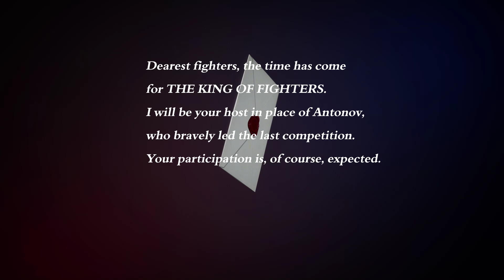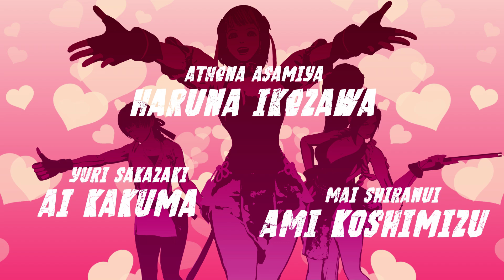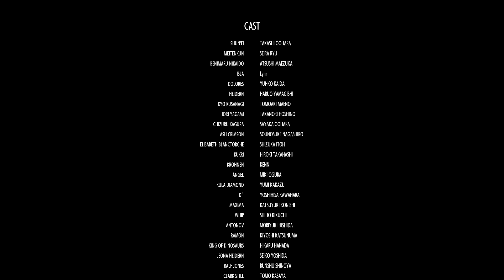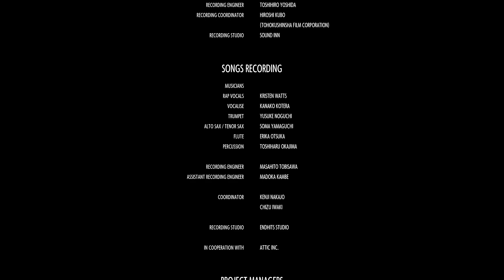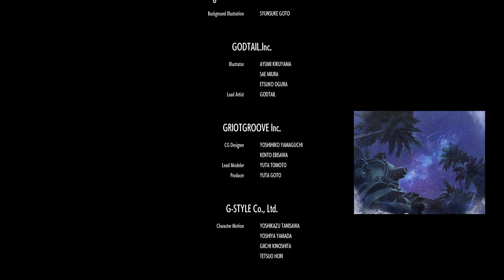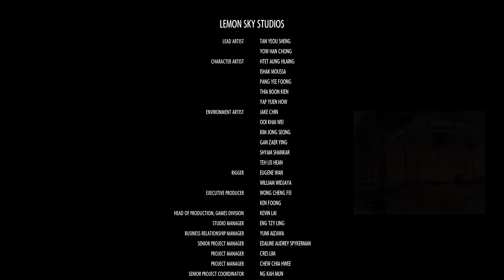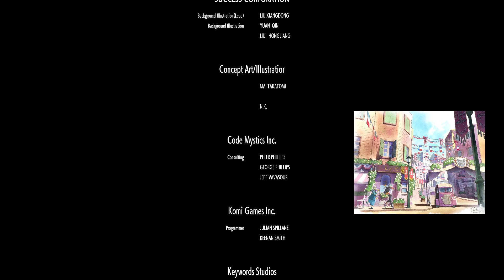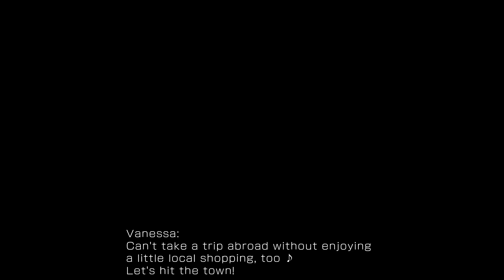KOF XV - Team Secret Agent Story (Blue Mary, Vanessa, Luong)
The King of Fighters 15 Arcade like Story Mode Gameplay Walkthrough with Team Secret Agent (Blue Mary, Vanessa, Luong).

This StoryMode Playthrough video is part of a complete TheKingofFightersXV Guide.